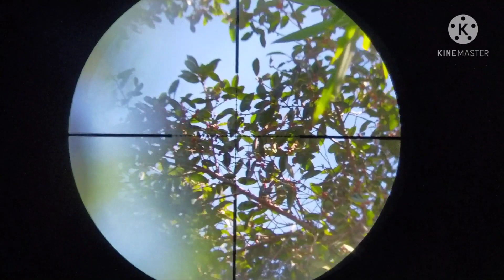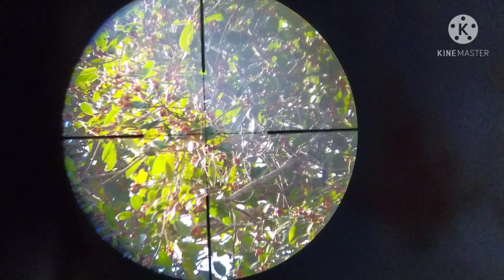yos hav zoov tua noog_ยิงนกกินมาก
เลาะป่ายิงนก